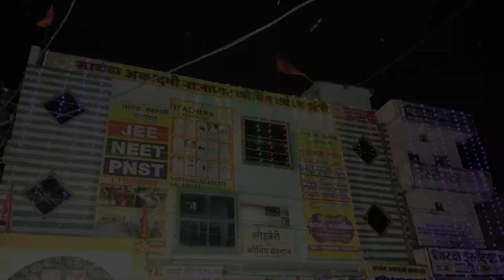Balaghat Ki Durga ji ll 🚩 Balaghat Navratri special ll 🙏 Balaghat ki Mata Rani ll 🚩 Jay Mata Di ll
Balaghat ki Mata Rani ll 🚩 🙏
Balaghat ki puri Durga ji ll 🚩🚩🙏🙏
Balaghat ki Rani Maa 🚩🚩
Balaghat Madhya pradesh Navratri special
Balaghat Navratri special 🚩 🚩 🚩
Balaghat Durga mata ji 🚩🙏🚩🙏

Balaghat ki Mata Rani balaghat Durga utsav Navratri special 2024 Balaghat special day Navratri special 2024 Balaghat Madhya Pradesh Durga Utsav Navratri special 2024 Balaghat special 2024